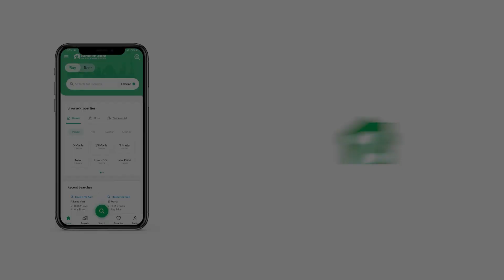200 SQYD FLAT FOR SALE IN PHASE 5 DHA KARACHI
Penthouse for sale.

Architect design.
Sea facing.